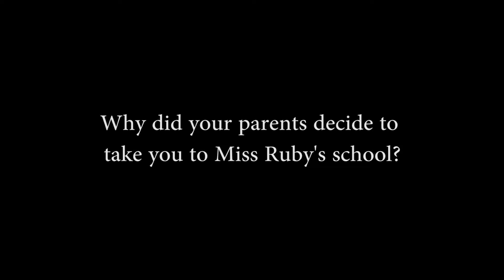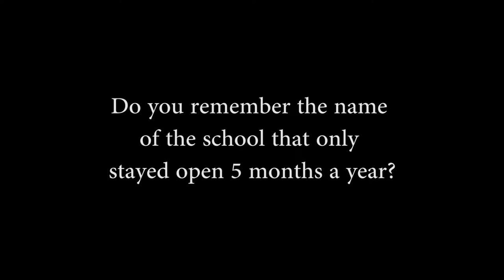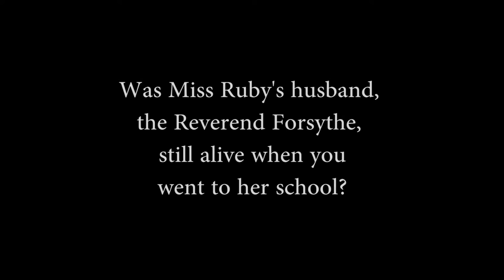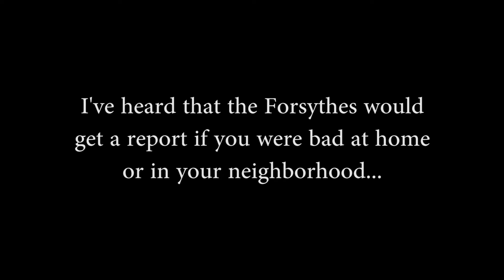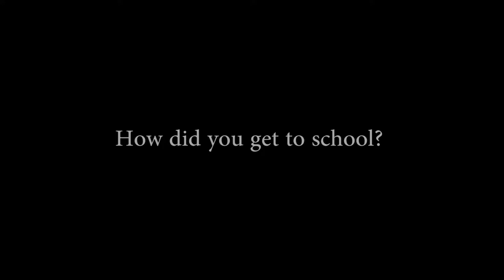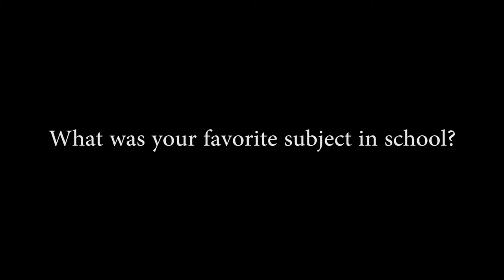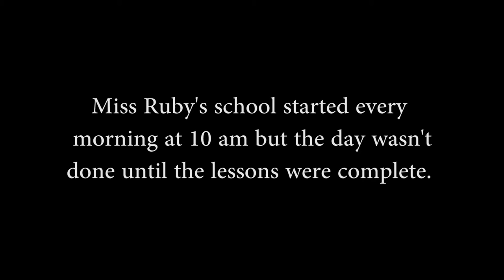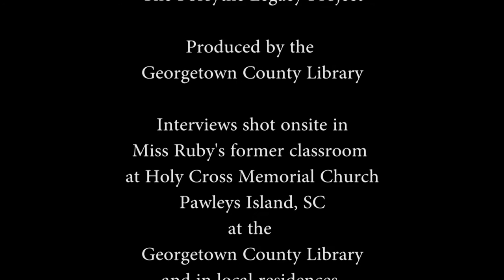Forsythe Legacy Julius Henry Blake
Julius Henry Blake attended a church-based school in Pawleys Island that was only in session five months of the year. "It took two years to rise one grade," he recounted. "I was getting big, and had only made it to fourth grade." His parents, wanting more for their son, brought him to Miss Ruby's School, where he learned math, reading, spelling, geography and life lessons that still help him today.
Interview made possible through an LSTA grant from the Institute of Museum and Library Services and the SC State Library.